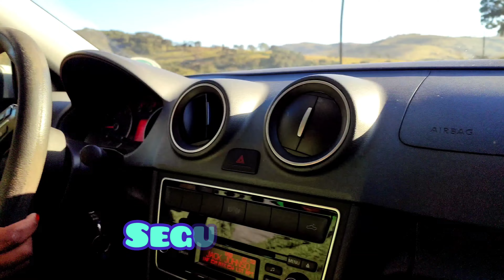faça suas colunas e vigas dessa maneira!assim terá sucesso 😉obra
Explore conosco um dia empolgante na obra do Sonho do Chicão! Hoje, mostramos todo o processo de preparação dos caixotes para as colunas, compartilhando dicas valiosas para garantir uma construção sólida e duradoura. Acompanhe nossos desafios e conquistas enquanto avançamos rumo aos nossos objetivos. Não perca tempo e junte-se a nós nesta jornada incrível!